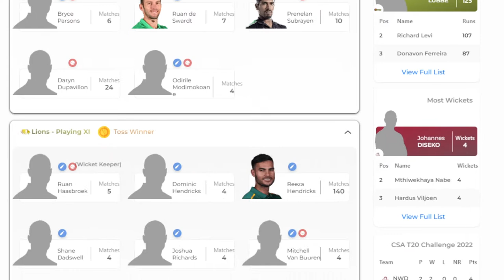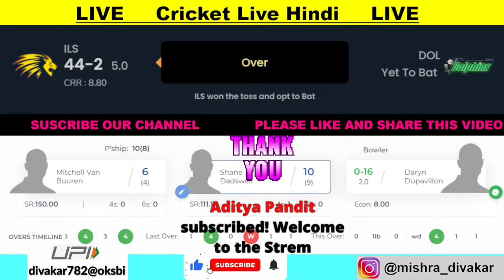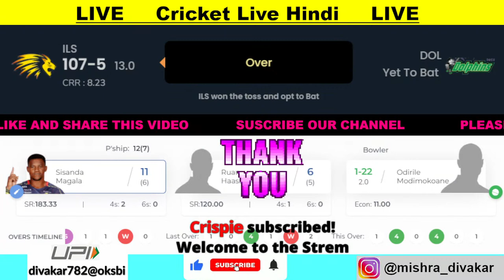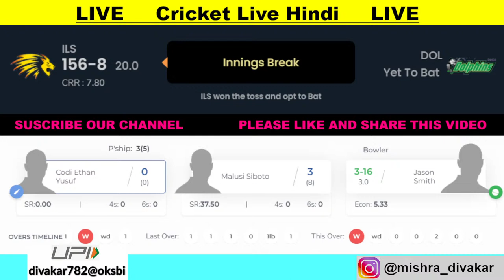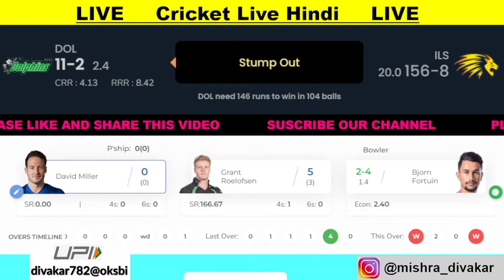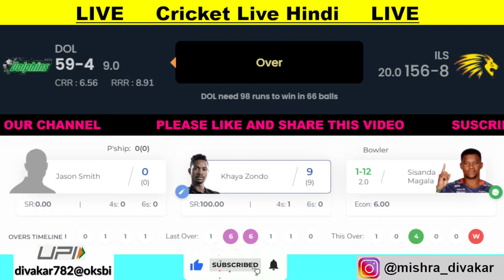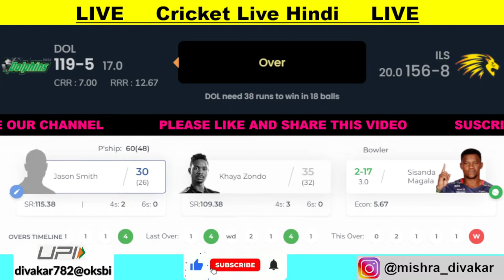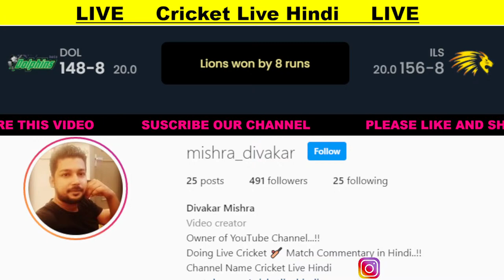Live CSA T20 Challenge 2022 | Dolphins vs Lions | 8th Match | DOLvsILS | CricketLiveHindi Commentary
Live Dolphins vs Lions | CSA T20 Challenge 2022 | 8th Match | DOLvsILS | CricketLiveHindi Commentary and Scores.
csa t20 challenge 2022 live,
csa t20 challenge 2022 live streaming,
csa t20 challenge live,
csa t20 challenge today match prediction
dolphins vs lions live,
dolphins vs lions dream11,
dolphins vs lions prediction,
dolphins vs lions today match prediction,

Lions Squad: Joshua Richards, Dominic Hendricks, Reeza Hendricks, Mitchell Van Buuren, Shane Dadswell, Ruan Haasbroek(w), Sisanda Magala, Codi Yusuf, Bjorn Fortuin, Malusi Siboto(c), Tshepo Ntuli, Kagiso Rapulana, Tladi Bokako, Juan Landsberg, Ayavuya Myoli

Dolphins Squad: Keegan Petersen, Grant Roelofsen(w), Andile Phehlukwayo, David Miller, Jason Smith, Khaya Zondo, Bryce Parsons, Ruan de Swardt, Prenelan Subrayen(c), Odirile Modimokoane, Ottniel Baartman, Kerwin Mungroo, Thando Ntini, Eathan Bosch, Marques Ackerman, Daryn Dupavillon

cricket live hindi commentary,
cricket live hindi me,
cricket live hindi mai,